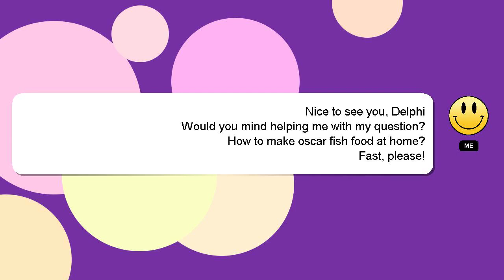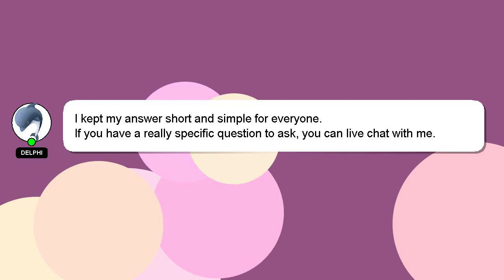How to make oscar fish food at home?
Here's a brief description of who I am, Hi there, I go by the name of Delphi. I can assist you in answering your queries. - How to make oscar fish food at home?

If you need more specific information, let me know by leaving a comment or starting a chat. Your answer will be acknowledged and appreciated, and I will 'heart' it as a sign of gratitude.

*2 What we are experimenting :*